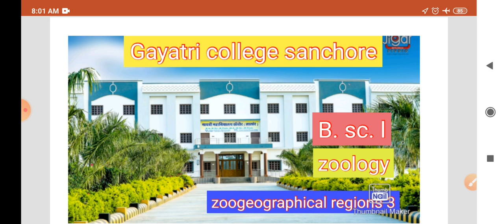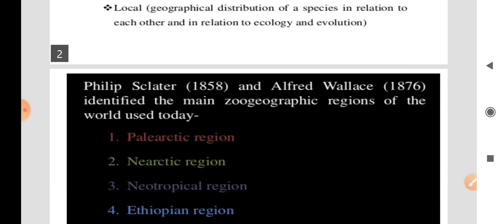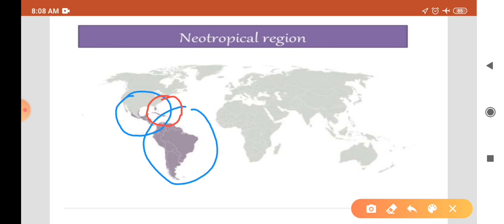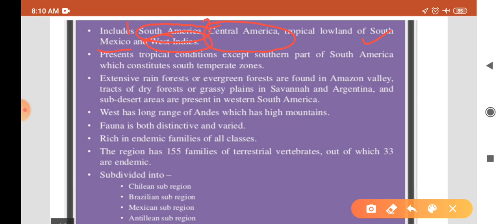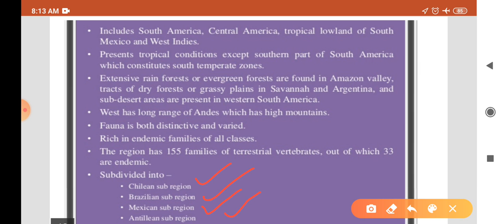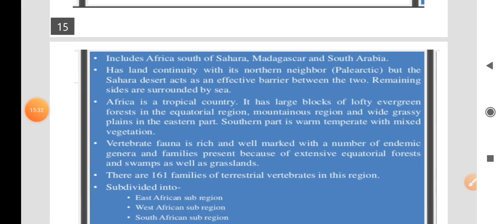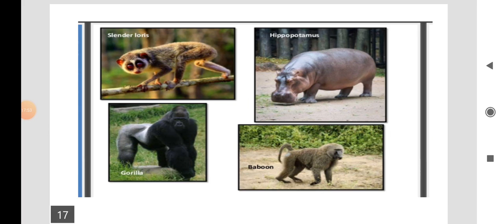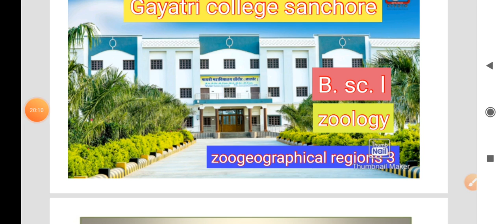B. sc. l Zoology( paper l) Zoogeographical regions 3